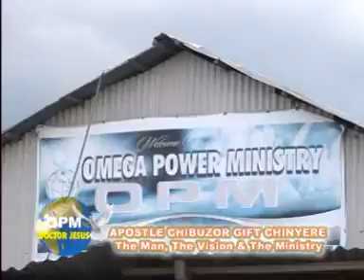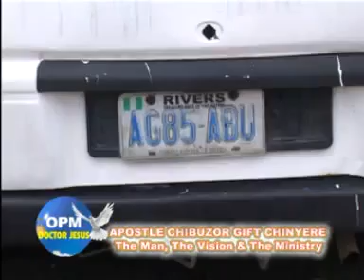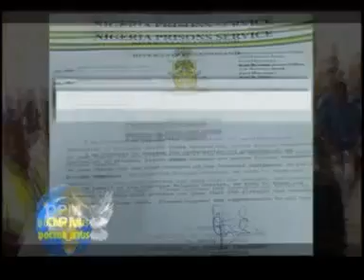August 10, 2019 Apostle Chibuzor Gift Chinyere